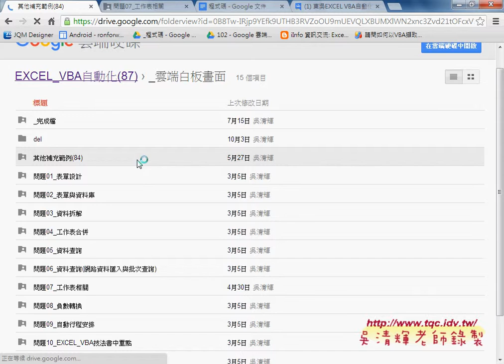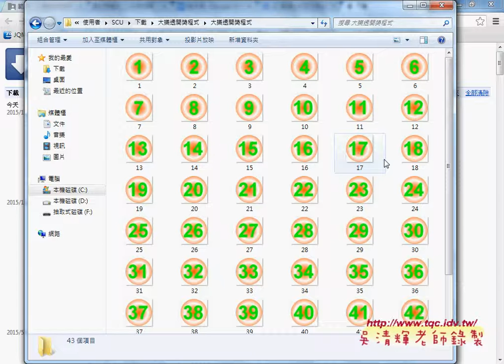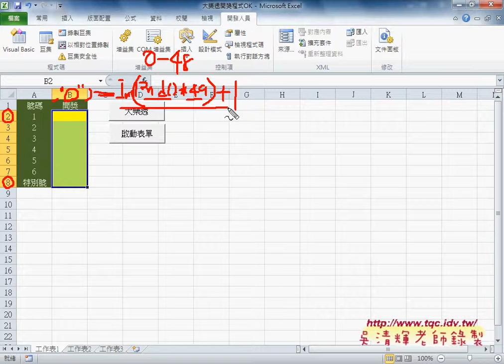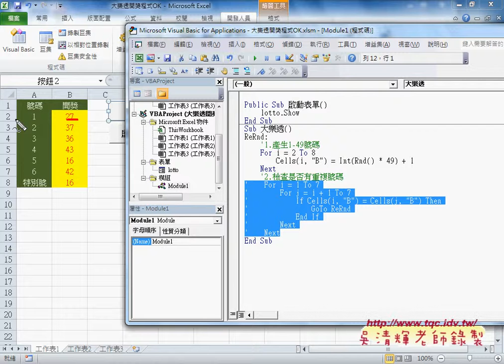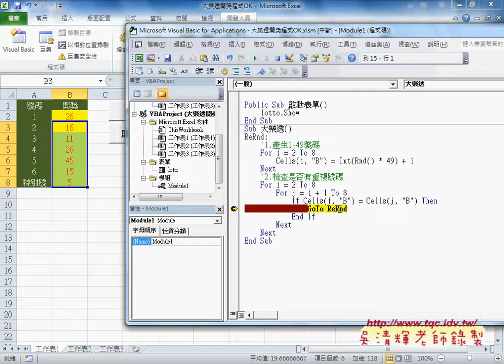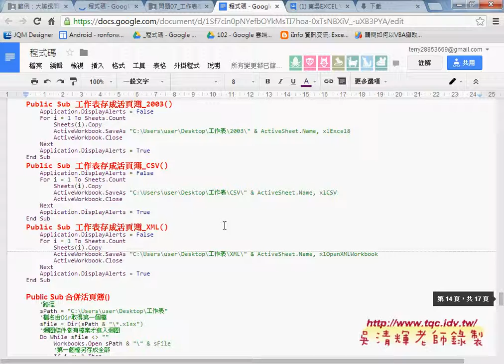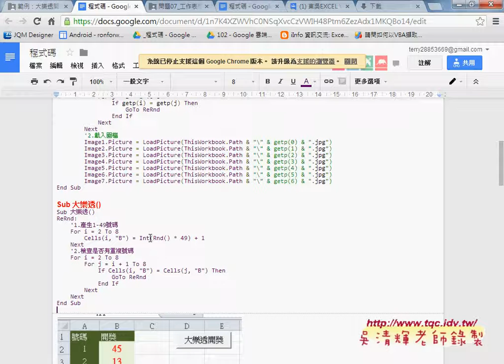04 範例：大樂透開獎程式VBA